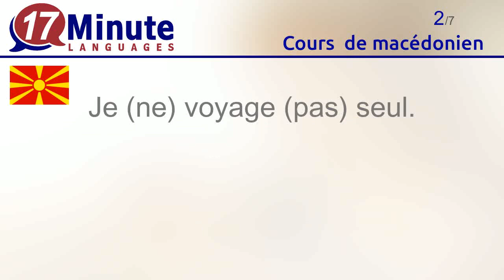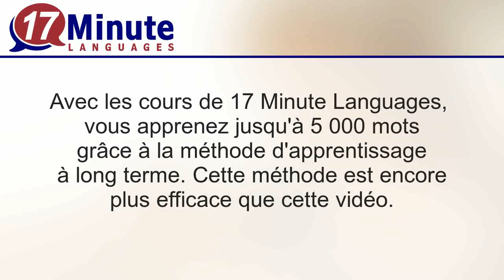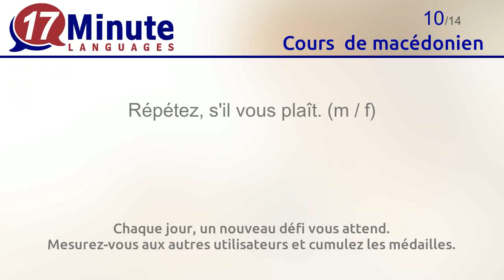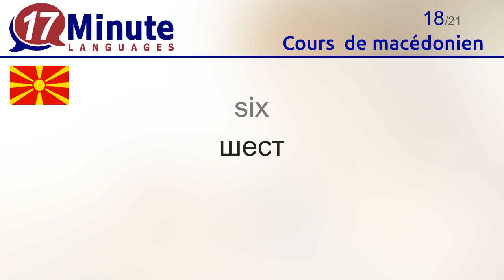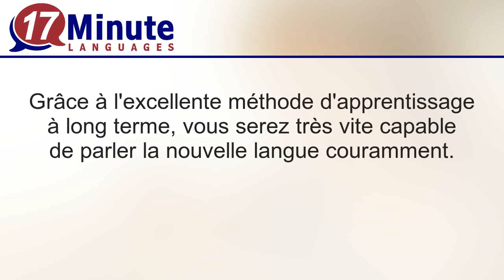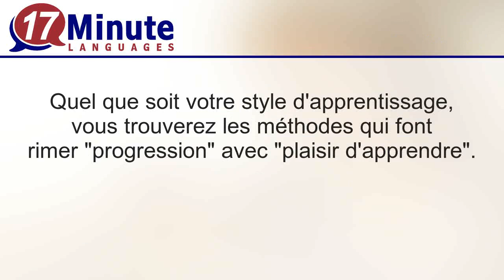Cours de macédonien (Partie 2)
Cette vidéo vous fait découvrir les mots les plus courants en macédonien.

Rendez-vous sur 17-Minute-Languages.com pour tester gratuitement le cours  de macédonien. Testez toutes les méthodes que nous mettons à votre disposition et enrichissez votre vocabulaire en macédonien
17-Minute-Languages : logiciel pour Windows, Mac, Linux, Android, iOS.

Pour en savoir plus sur le cours de macédonien, cliquez sur le lien suivant

Apprenez les mots suivants en macédonien avec cette vidéo :
Je (ne) suis (pas) marié(e). (m / f) = Jас сум (не)женет.
Je (ne) voyage (pas) seul. = Jас (не) патувам сам.
Je voyage avec ... = Jас патувам со ...
Je ne comprends pas. (m / f) = Не го разбрав тоа.
Parlez-vous ... ? (m / f) = Зборувате ли ... ?
Quelqu'un parle-t-il...ici ? = Зборува тука некоj ... ?
anglais = англиски
le français = француски
Veuillez noter, s'il vous plaît. (m / f) = Ве молам напишето го ова.
Répétez, s'il vous plaît. (m / f) = Ве молам повторете го тоа.
Un moment, s'il vous plaît  = Момент ве молам.
zéro = нула
un = еден
deux = два
trois = три
quatre = четири
cinq = пет
six = шест
sept = седум
huit = осум
neuf = девет
dix = десет
onze = единаесет
douze = дванаесет
treize = тринаесет
quatorze = четиринаесет
quinze = петнаесет
seize = шеснаесет